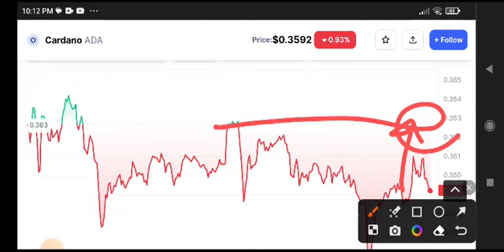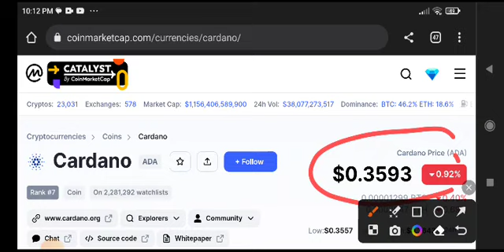Cardano Price Prediction Analysis! ADA News Today